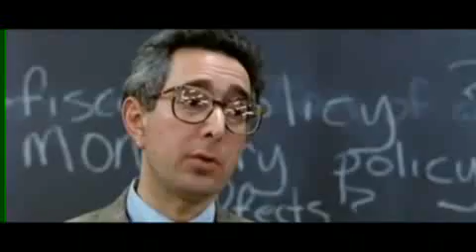Golden Age of Video Megamix